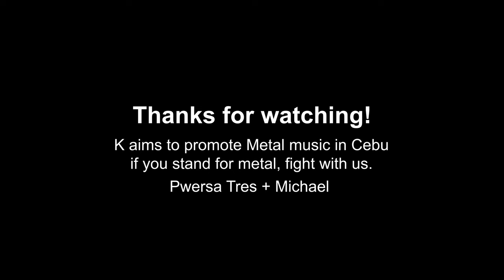Metal Demonstration: Holy Wars... Punishment Due Cover by Kabalyeros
Mechanix, Synchronicity, explicit lyrics and complexity. . sums up to power what Metal is all about.You may not like what's going on here but atleast you will be aware that it is a serious art expression of exercising freedom.

-K

JM Dcg on Drums
Julio Angelo on Guitars
John Michael Dumaguit on Guitars
Ding Koy Woodstocks on Bass & Vocals

Onetake recording with Focusrite|Scarlet 18i20
Audio Mixed and Mastered by Julio Angelo
Video Production by Jm Dcg